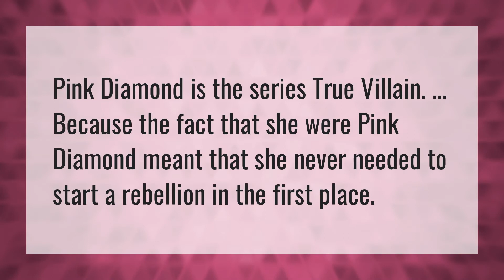Is pink diamond a villain?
Other Friends Steven Universe • Is pink diamond a villain?